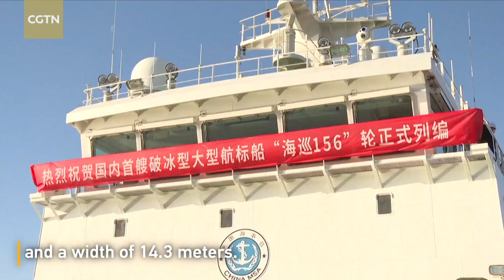China's first ice-breaking buoy tender Haixun 156 put into service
China's first buoy tender Haixun 156 with ice breaking function was put into use in Tianjin on Monday. It is currently the country's buoy tender with the largest displacement and high overall performance. It is also equipped with intelligent technology. The Haixun 156, or Sea Patrol 156, has a displacement of 2,400 tonnes with a total length of 74.9 meters and a width of 14.3 meters.